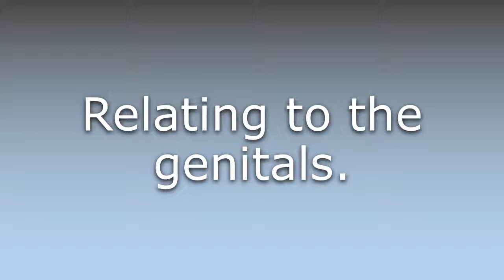What does Genito- mean?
What does Genito- mean in English? Learn the meaning of the word Genito-! How to Pronounce Genito-. Expand your vocabulary, learn words.